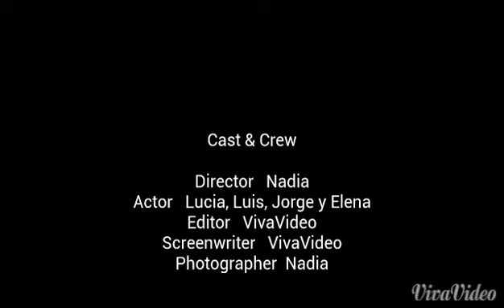Acoso escolar Proyecto de Lucía, Elena, Jorge, Luis y Nadia